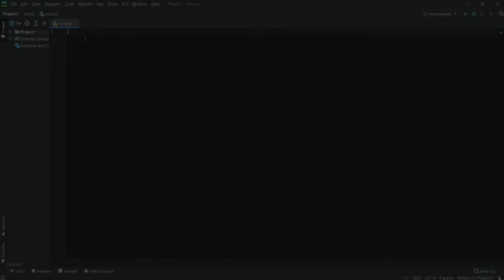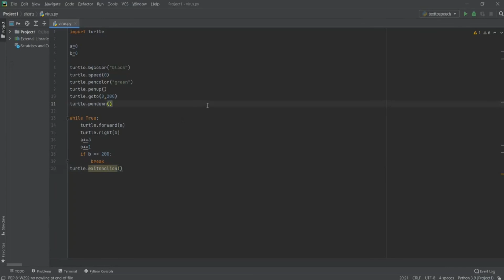Virus Drawing | Python Programming | Turtle | VSA